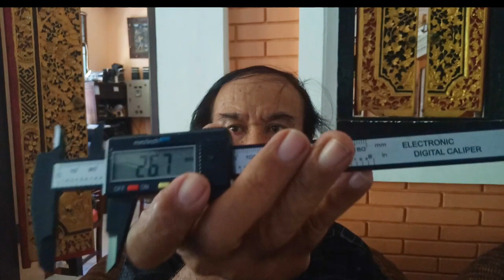Cara Menghilangkan Kembung Battery LiFePO4 80 Ah Agar Normal Kembali